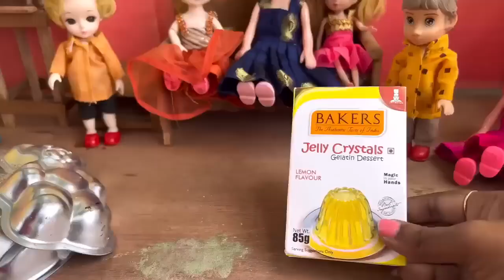மண்வாசனை Episode 483 | முட்டை Jelly Rose Jelly | Naughty Roja |Classic Mini Food